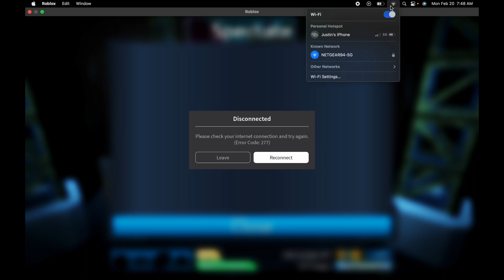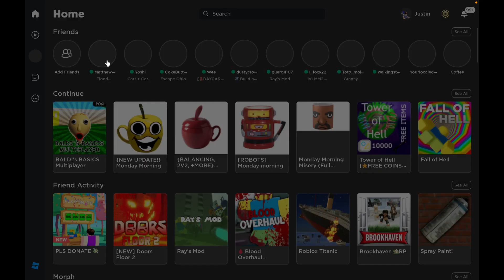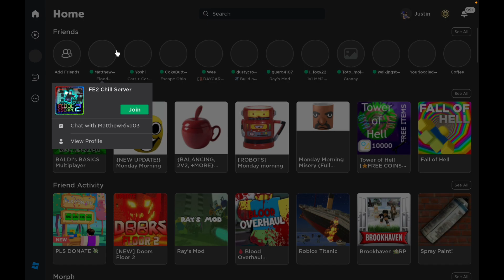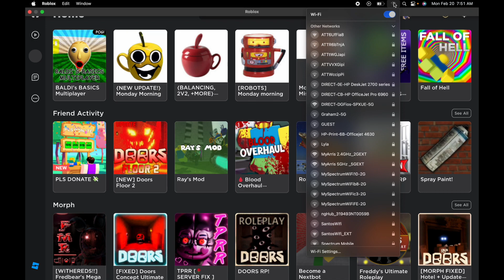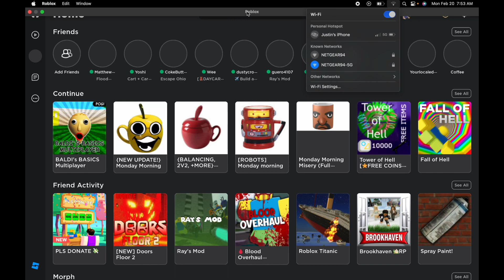Mickey and pan pour plays flood escape 2